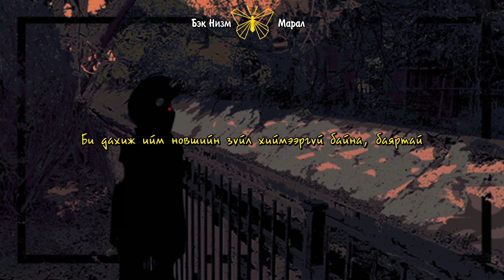[MGL SUB] Fujii Kaze - Shinunoga E-Wa | 死ぬのがいいわ